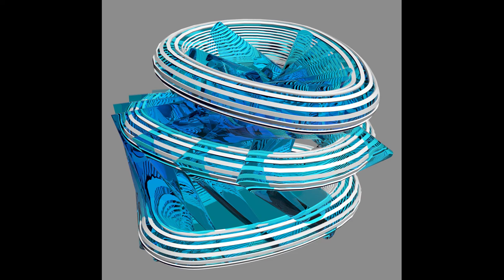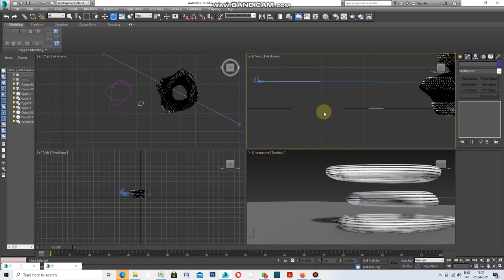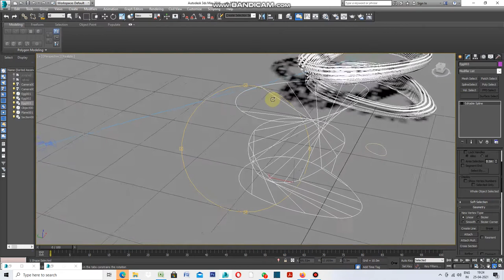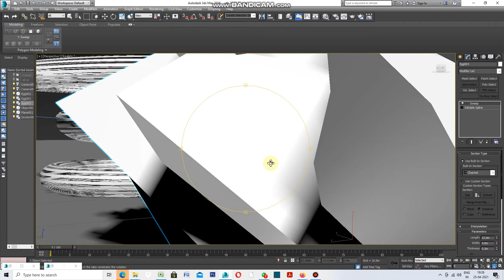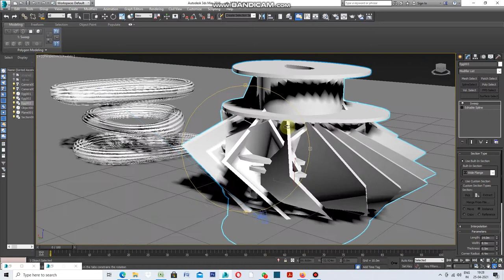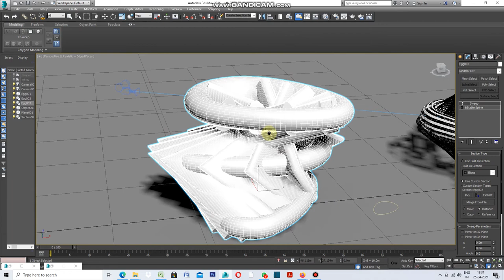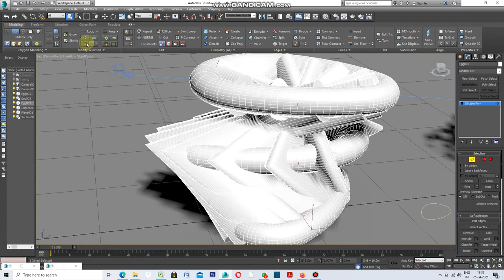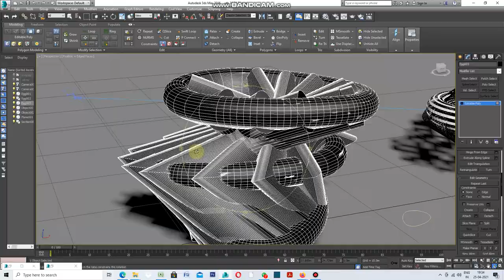How to use Cross Section and Sweep Modifier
Well Use of Cross section for different styled designs.First take egg shape ,rotate this with pressed shift button on key , apply mirror along y-Axis.Select again rotate and mirror again along Y-Axis.Convert them in to editable Spline.Attach them.Apply Cross Section Tool.After that covert them into edit polygons.Apply Sweep ,Check different sorts of shapes under Sweep ,finally select custom.Pick egged shape.apply Edit Polygons and apply Material.